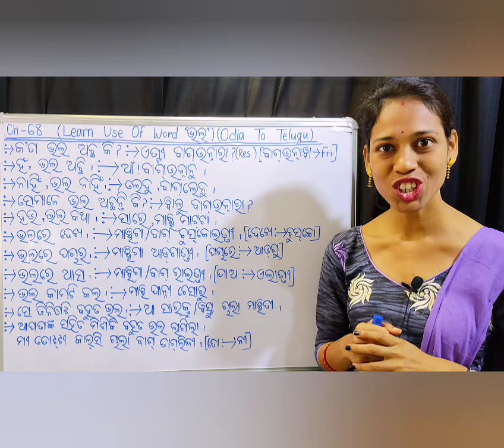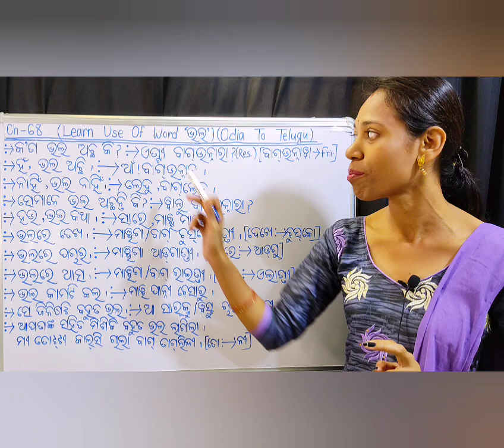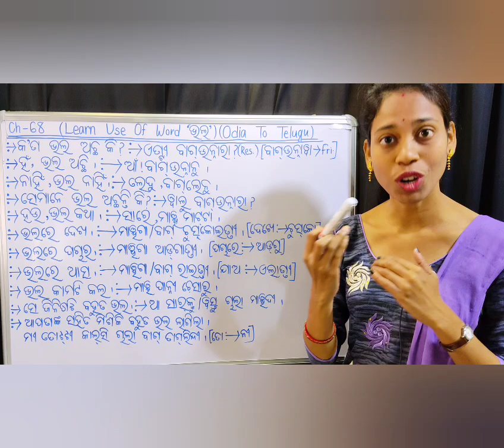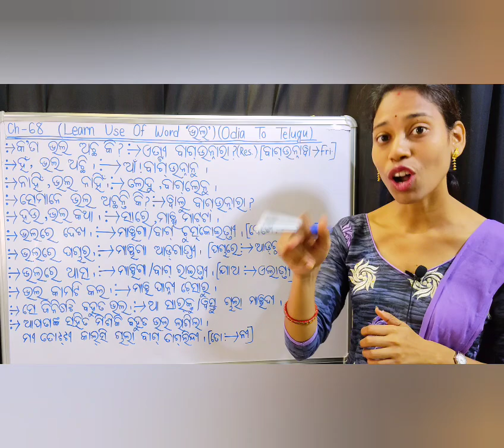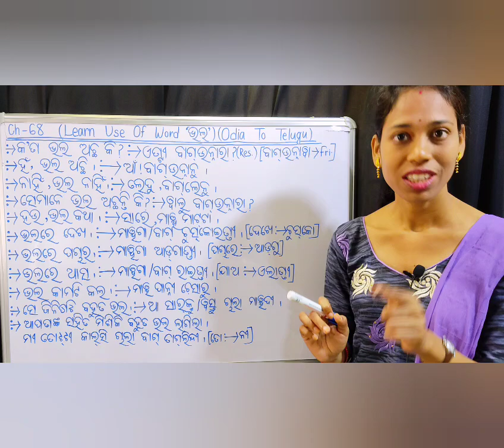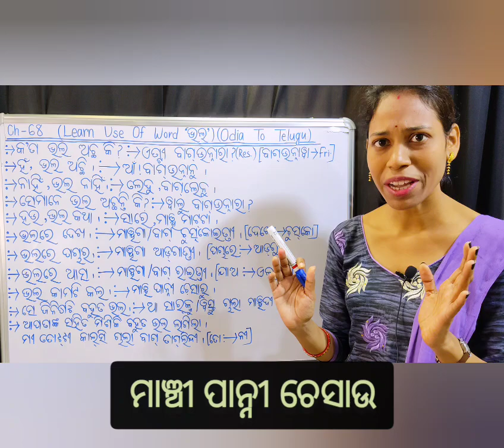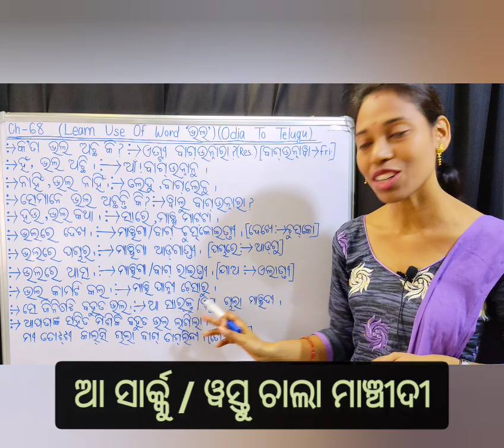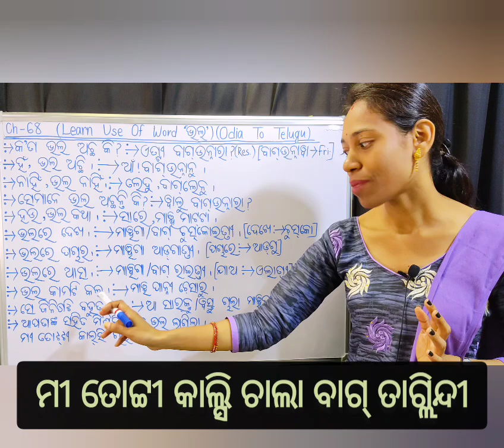Odia To Telugu.learn use of word bhala in Telugu.Chapter-68